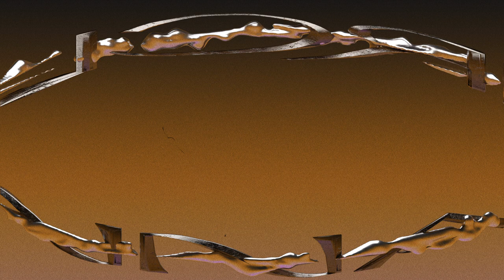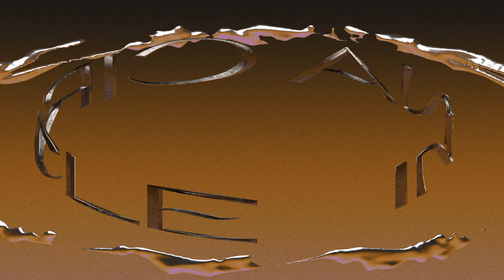Anz - 'Inna Circle' (Official Audio)